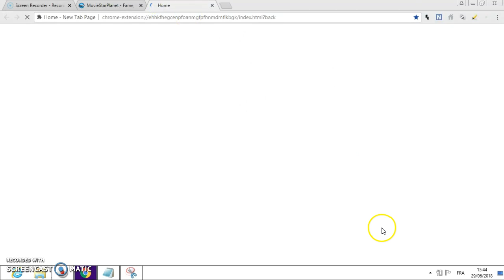avoir un beau look non vip